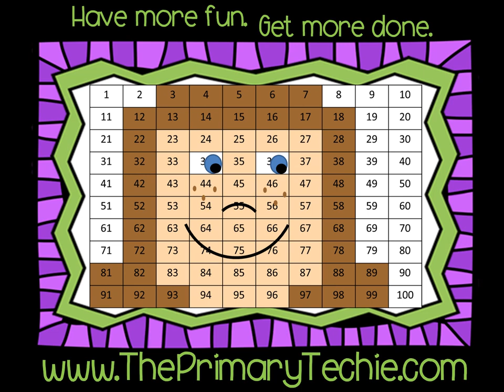Synonym Hunt - St Patrick